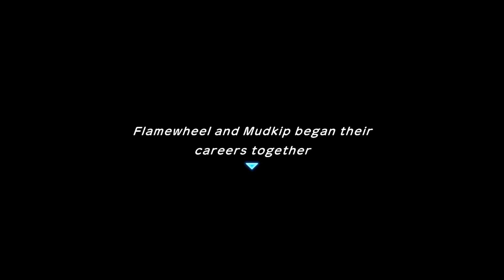Pokemon Mystery Dungeon Rescue Team DX Part 2: Why Is Mudkip Sleeping by the Mail Box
Like I don't blame Mudkip. He is the cornerstone of Team Mudwheel